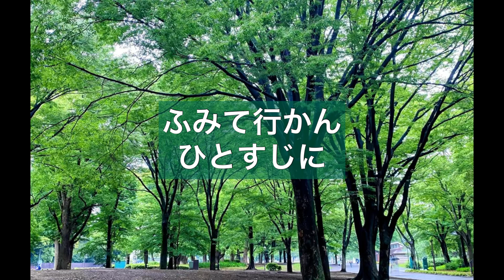讃美歌463「わが行くみち」 オルガン演奏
讃美歌「わが行くみち」オルガンで演奏しました。
3番まで歌詞を付けています。
使用楽器：バイカウントオルガン　viscountorgan chorum40